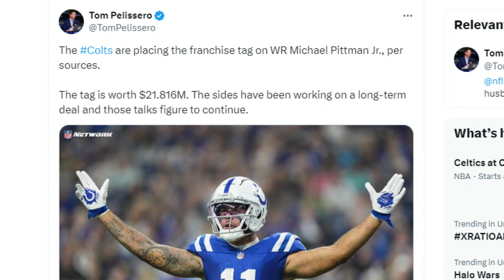Browns Lose Out on Michael Pittman, Which Wide Receivers are Still Available? - Sports4CLE, 3/5/24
Dave Bacon and Fred Greetham discuss which options are still available for the Browns in free agency and who could become cap casualties at the position this offseason.